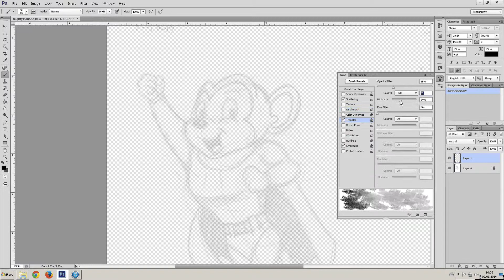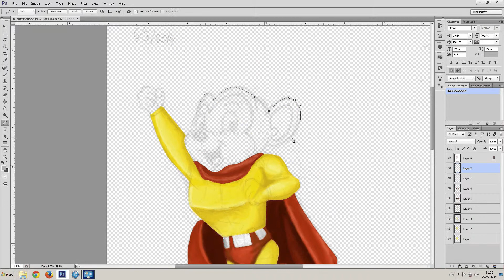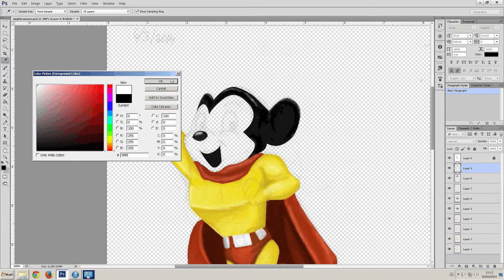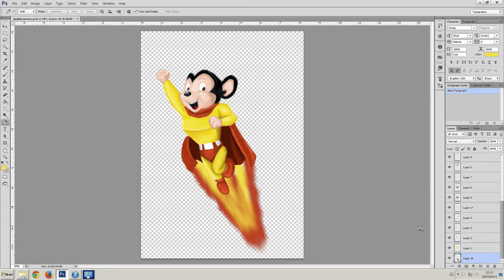MIGHTY MOUSE -speed drawing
Here I come to save the day.
Mighty Mouse the hero of the mice.
hand drawn, scanned and painted in Photoshop.